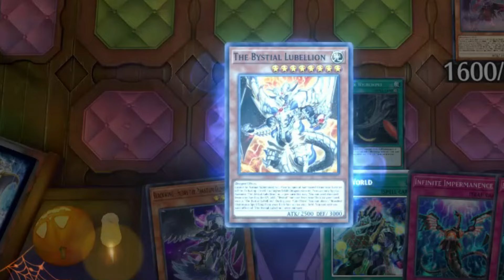META PLAYER NEVER READ CARD!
*** Decklist:***